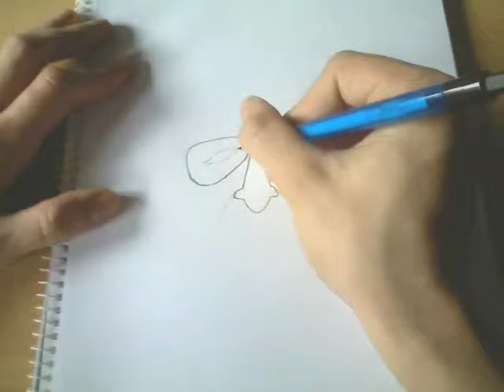DRAWING ADMIRAL KI ZARU for jamesokonomi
A request by jamesokonomi! This drawing was one of the hardest I've ever draw! It was so difficult to draw his sunglasses and his eyes ! So, I think the drawing is not very good... But you decied for you own ;D !